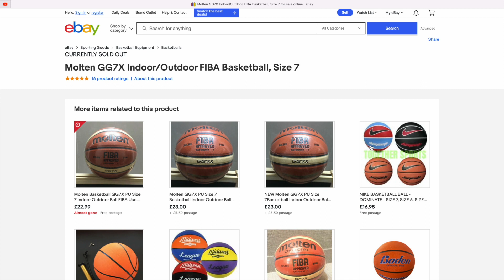多謝ARNO Sport既藍Sir提醒，佢問過Molten香港同日本總代理方面話GG7X冇Retro！所以琴日Post段片既波會係假既，請不要購買！！（同大家講聲唔好意思，請先去店按退款，不要出貨）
真係假波啦，雖然應該超真先大家敢賣，但請大家支持正版！

睇嚟Molten真係頂唔順大家唔用佢既新波，GG7X，GF7X同GM7X都要重新上市啦！（大家唔好買，收到可靠消息話唔係真貨！）

其實你買波會考慮D咩？係牌子，質素，好打定耐用？今次就搵3個波同大家講下！Nike Elite Tournament vs Puma Basketball vs Decalthon BT900X!

「開箱」Nike elite tournament -- 一個中級版Nike波，究竟係近Competition定係Championship呢？（剪片兄唔記得加Ending，頂住先啦：））

Wilson NBA Replica既優惠終於都黎啦！獨家幫大家攞到個Coupon Code，有興趣就快D入去睇吓，仲有我好朋友神哥既3X3波評tim!(3X3賣哂冇優惠，成個優惠到10月4號！

書展中既大驚喜！M1-Sports既攤位有個智能籃球架，再加兩個黎緊會出既新波，非常期待！

邊個波飛俠覺得射得最準？Wilson Evolution replica, Molten BG4500定係Nike Hyperelite呢？（我應該係太攰用錯左Opening Check果陣都見唔到)

有地方買Nike elite Championship既籃球！同場仲有Molten GG7X, GG6X,BG4500, BG4000,有興趣入黎望望

「開箱」Decathlon TARMAK BT900, Molten GG7X同Molten BG4500 -- 三個波都近四舊水，BT900有冇爆冷呢？

「淘寶開箱」Molten BG4500真係只適合室內，街場表現同GG7X有差距！Nike HyperElite打街肉都赤

「淘寶開箱」Wilson NCAA Replica Game Ball Solution Vs Wilson Evolution Replica -- 完全唔同水平既波

黎緊11月Amazon Black Friday有咩籃球要留意番？仲要睇埋Season Creator到時有冇減呀！

「開箱」邊個牌子既籃球最容易漏氣？買番黎咩狀態叫理想？買完番黎打之前做D咩會多D保障？呢到同你講！